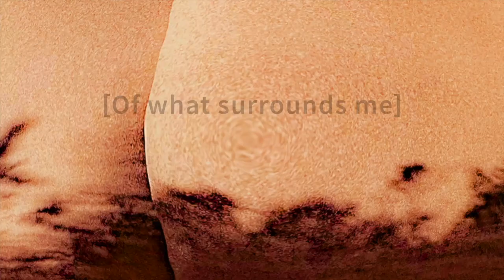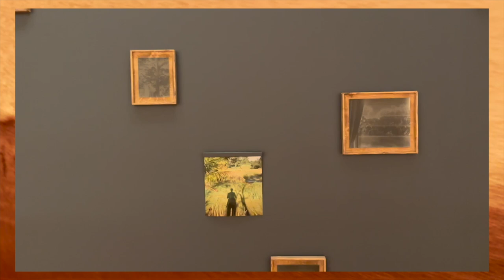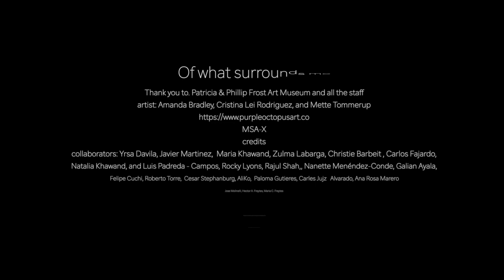Of what surrounds me Amanda Bradley, Cristina Lei Rodriguez, and Mette Tommerup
What Surrounds Me presents three artists whose creative process is profoundly influenced by nature, serving as both a significant element in their work and a conduit for exploring self and others. Taking its title from the poem by Mary Oliver (1935–2019) of the same name, this exhibition positions each artist as the instigator of close contemplation. Looking at their surroundings, Amanda Bradley, Cristina Lei Rodriguez, and Mette Tommerup think of the natural world as both an immersive state and a vehicle for making meaning.

In Amanda Bradley’s work, themes of identity and belonging manifest through environmental imagery. While creating, Bradley considers what is invisible, ephemeral, and hard to quantify. Heavily influenced by writing, Bradley incorporates embossed lettering as a way to complicate the legibility of both the final image and the superimposed text. While not a documentary, her photography documents lushness, abundance, and density, with her home country of Belize as a common subject.

Abundant flora and complex terrain inform Cristina Lei Rodriguez’s practice, which includes sculpture, painting, and mixed media work. Born and raised in Miami, Rodriguez has an intimate familiarity with the region’s vibrant vegetation as well as the light, humidity, and ferocity of this environment. While Rodriguez’s work is often maximalist, it is not rooted in living nature so much as the passage of time, the changing of the seasons, the process of decay, and the nature of resiliency. Rodriguez’s work for the exhibition will include a rarely seen, monumental installation titled Endless Autumn, from the collection of the Perez Art Museum as well as a new, large-scale painting.

Mette Tommerup’s practice, which includes public art projects, reflects the artist’s longstanding inquiry into nature. A native of Denmark, Tommerup grew up near the ocean. Her large-scale paintings, which often include a performative component, evoke underwater seascapes, grassy expanses, and complex topographies. Tommerup considers her physical self and the viewer’s physical response as integral to her work. Rooted in languages of abstraction and the intersection of painting and sculpture, Tommerup’s monumental installations encompass the viewer, evoking a sense of awe. Deeply inspired by the poetry of Mary Oliver, Tommerup will premiere a new installation created for Of What Surrounds Me.

Amanda Bradley (b. 1994), I sit as a passenger (on this road), 2023. Black and white photographic diptych. Courtesy of the artist.